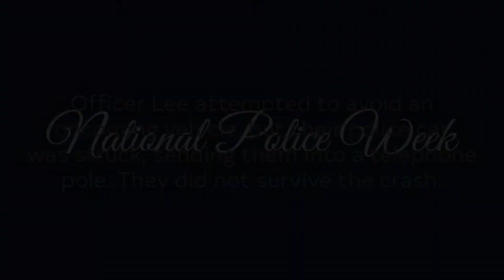Officer James Lee End of Watch